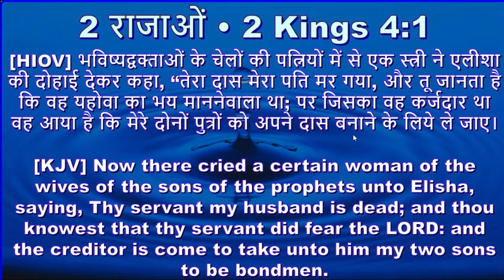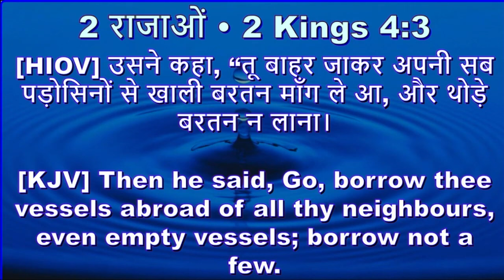DAY 28 - Expand Your Capacity अपनी क्षमता को बढ़ाइए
Join us as ACTS Foundation (Witnessing To The Ends of The Earth) extends its reach to the unreached! 🌍 Rev. Dr. Vinay Dube, Founder & President of ACTS Foundation Ministries, Pune, Maharashtra, India, and Senior Pastor of Potter's House Church, leads this powerful movement.

Inspired by Acts 1:8, our ministry is fueled by the Holy Spirit's power to be witnesses in Jerusalem, Judea, Samaria, and to the ends of the earth. 🙏 Join our journey of faith and empowerment!

Experience the blessings every Saturday at 9:00 PM IST and the Sunday Church Service at 12:00 PM IST. 🛎️

Let's spread the message of hope and faith together! 🌟